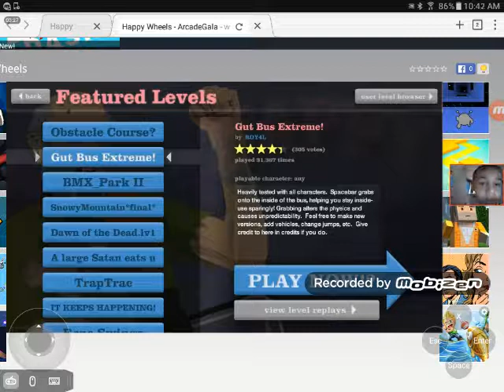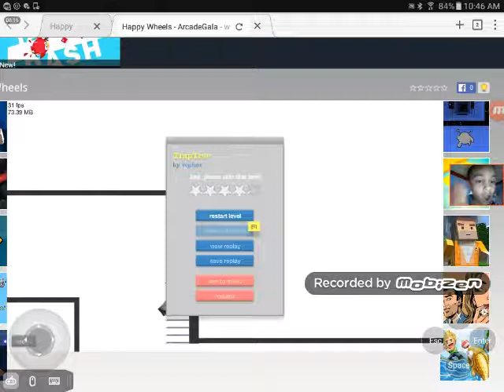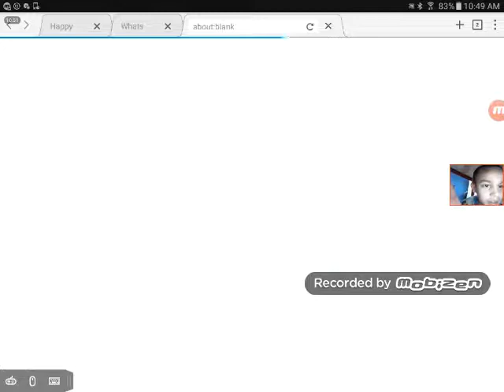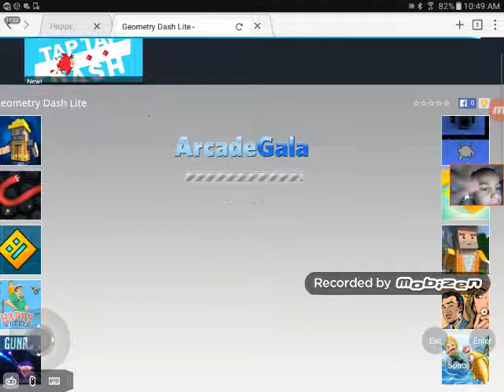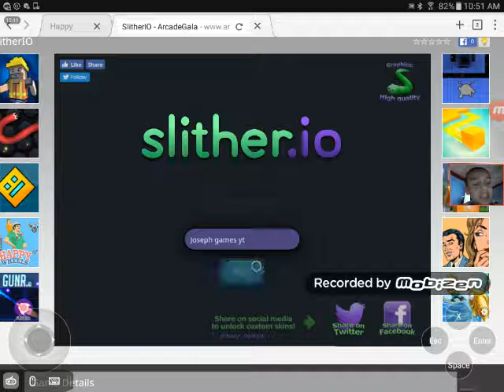0 TRIES 1 WIN!!!!!! [HAPPY WHEELS DEMO]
I hope you guys enjoy the video here the link to get the game for yourself